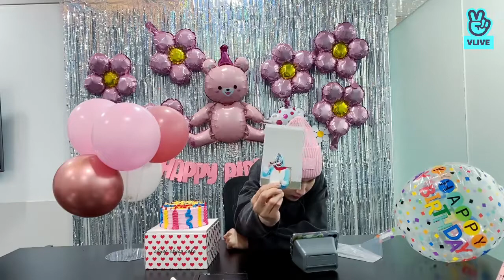221015 🧡HAPPY WOONG DAY🧡